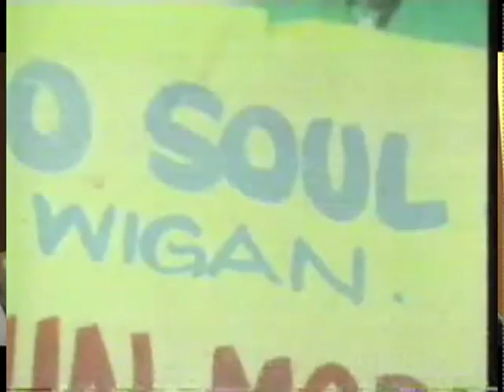Kevin McCabe (Moosie) on northern soul.mpg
A brief  insight into how Kevin(Moosie) got into northern soul.